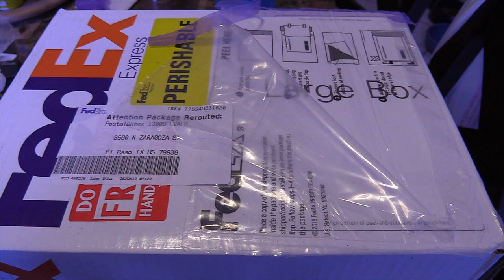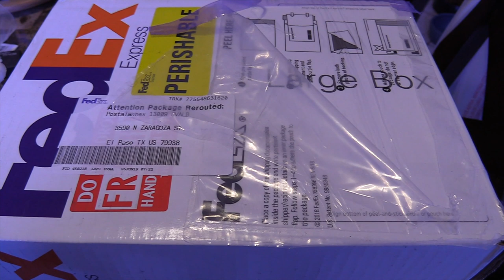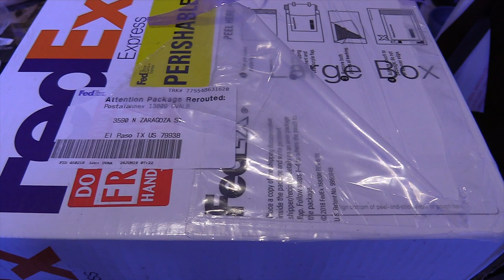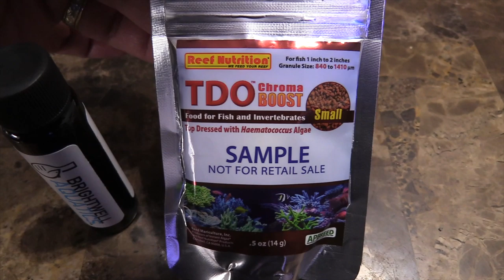BUDMAN's CORALS SPS ACROPORA | AMAZING CORAL PACKAGING SALE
Gonna be some SWEEET DEALS from my buddy Corey 6T7MUSTANG AKA BudmansCorals. Hot him up and tell him I said hello. You might be adding a lot og Fire Corals to your Reef System at a very good price. I got a few corals that I wanted to show you. The Packaging was great because the corals did not loose Color even after being in my Coral Box for over 40 hours.
I understand accidents happens, so Im not MAD. Just Happy everything went really Smooth.  Im the LUCKY WINNER of the LONGEST SHIPMENT EVER.
Everything has been AQUACULTURED and HOME GROWN from his own Tank. I think the Hardier the CORAL the better it will do in an Home Aquarist Own Tank.
As You can see I got some Great Looking Frags! Hope that you pick something up for yourself at a Great Price!

Excludes items that are out of stock, drop shipped or already on sale. MAP brands are also ineligible for discount.